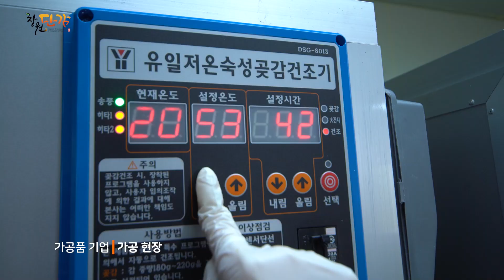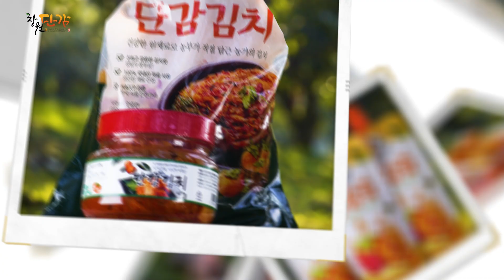[ KOREA food / KOR ] 창원명품단감 ( Changwon city )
경상남도 창원시 홍보영상 _ 창원명품단감(국어2분)
Promotional video of Changwon-si, Gyeongsangnam-do, Korea
Changwon luxury sweet persimmon